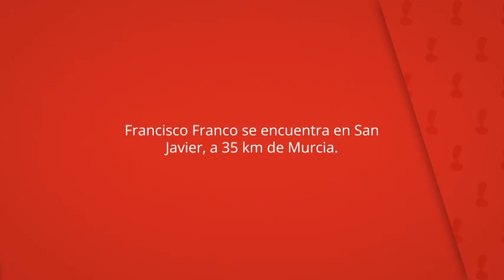Apartment Av. Francisco Franco, San Javier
Francisco Franco se encuentra en San
Javier, a 35 km de Murcia.

El Apartment Av.Cuenta con terraza.

Apartment Av. Francisco Franco
Apartamentos: 3